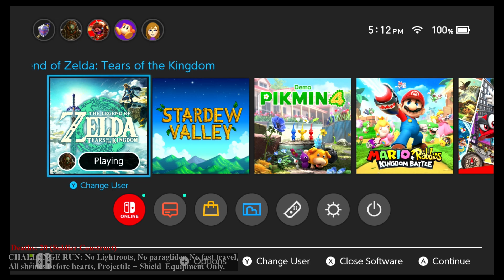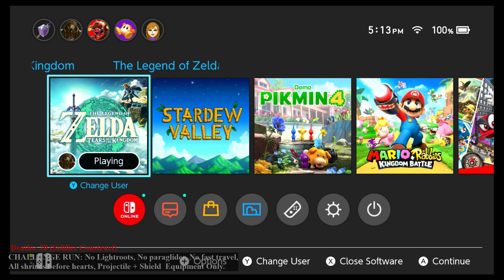Challenge Run p21